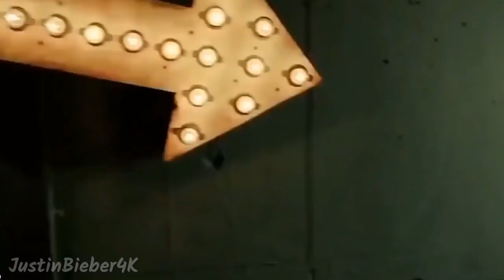Justin Bieber - Why Don't We (New Song 2019) 2019 Music Video